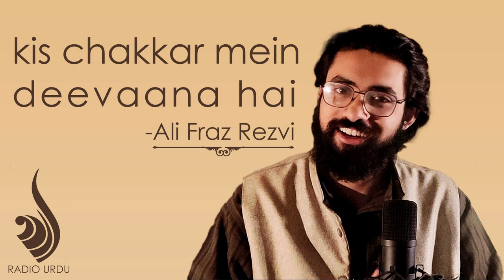Kis Chakkar Mein Deevaana Hai - Ali Fraz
Ali Fraz delivers his beautiful ghazal in the traditional style of classic ghazal recital.